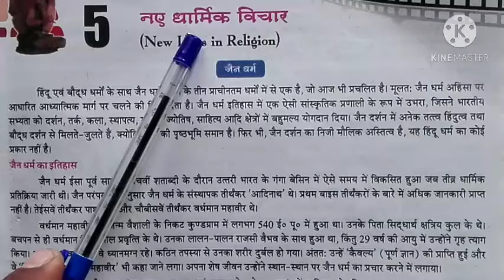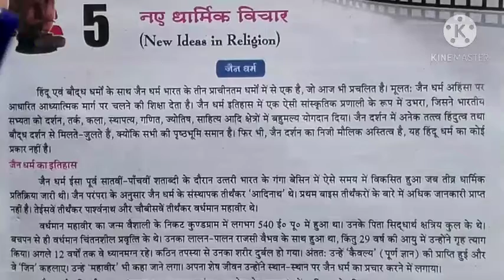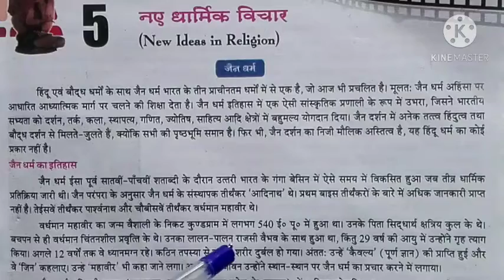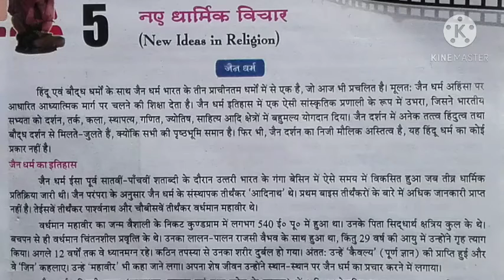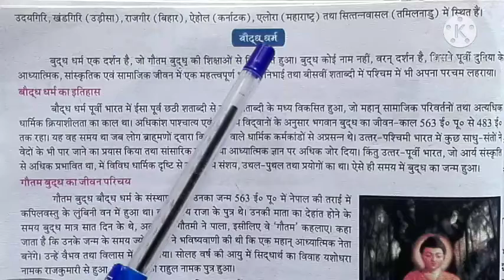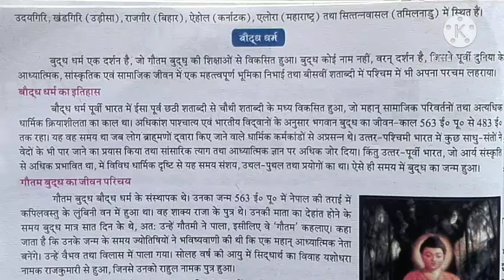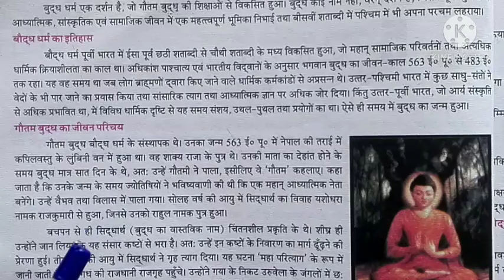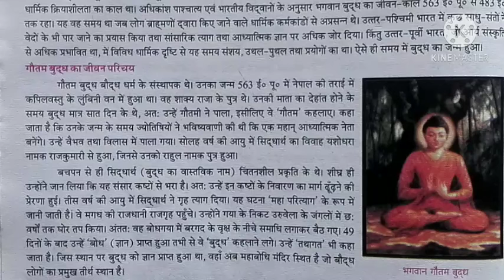Class 6 SST